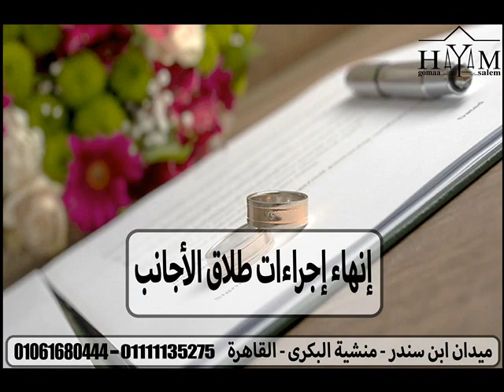محامي زواج اجانب المهندسين 2020 2